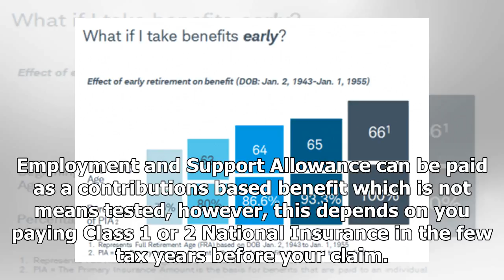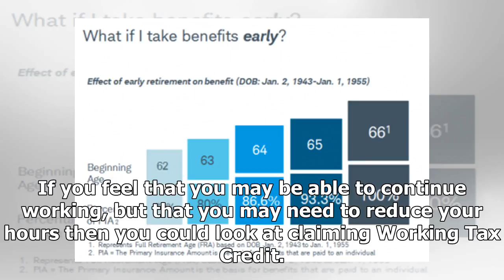Professional interests: why it is always worth having a benefits check